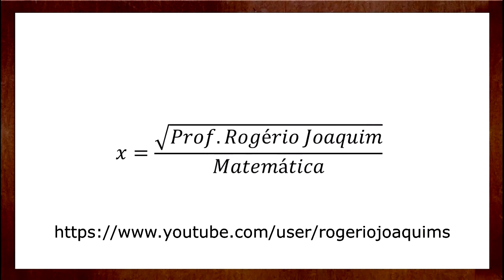Porcentagem valores de desconto e valores reais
Vídeo de revisão com conceitos de porcentagem, descontos de valores e valores reais da mercadoria!